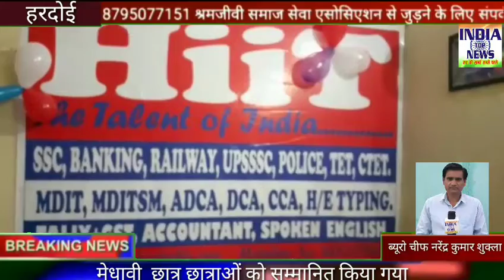मेधावी छात्र छात्राओं को सम्मानित किया गया Indiatopnews